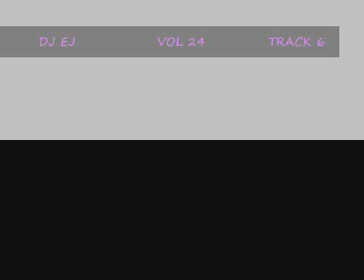DJ EJ VOL 24 TRACK 6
Just say the magic word and the volumes yours :)